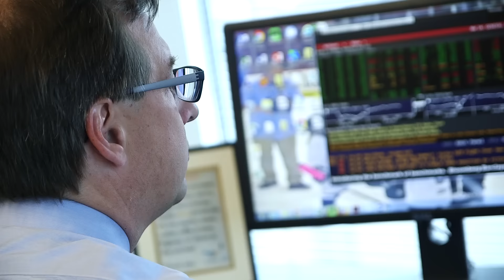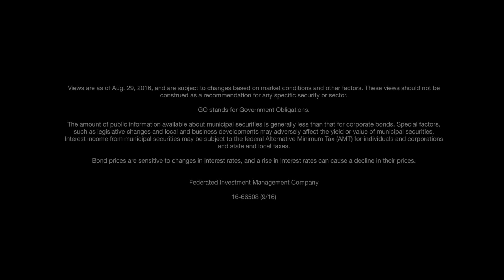Where to find opportunities in munis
Senior Portfolio Manager Lee Cunningham provides his insight on how to position portfolios in the municipal market. Views as of 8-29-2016.